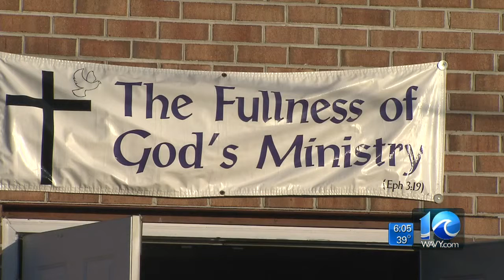Firefighters put out flames in Portsmouth church